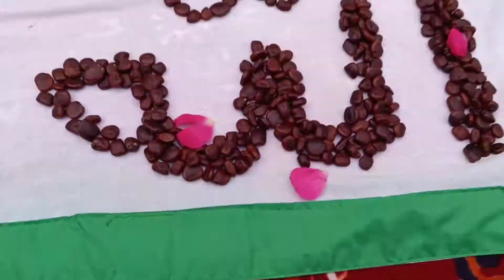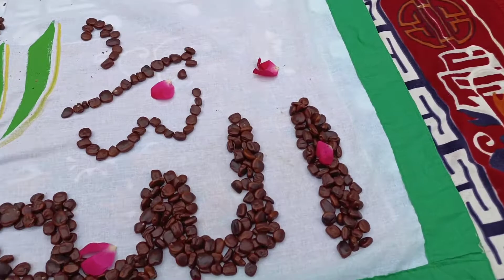Imli ki beej ko kyu garam kiya | Allah hu samad ka dastar | Lunch & Dinner routine | Daily routine